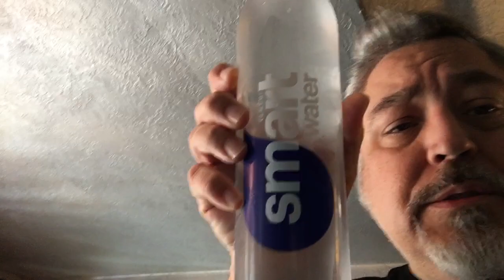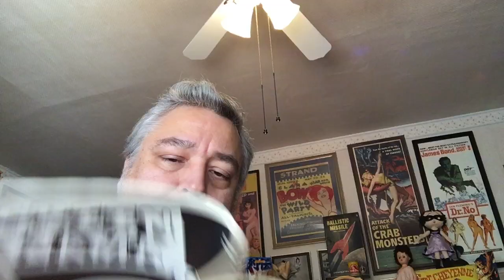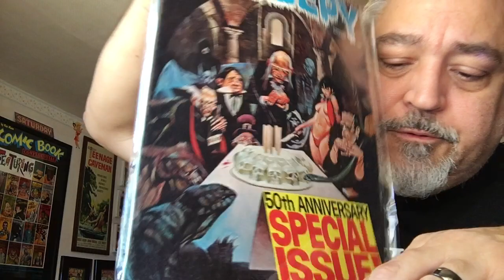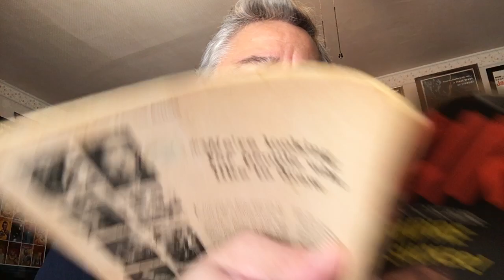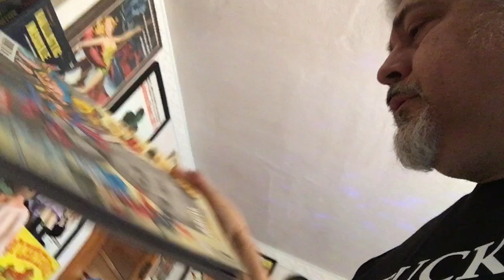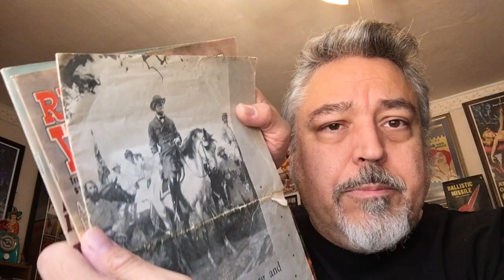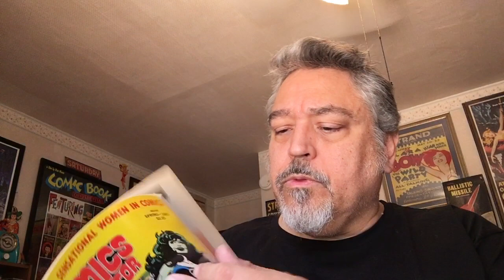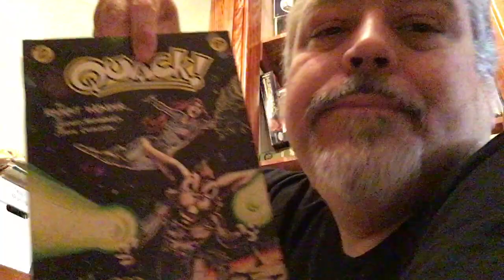The Tomb of Terror #602—Comic Book Organizing